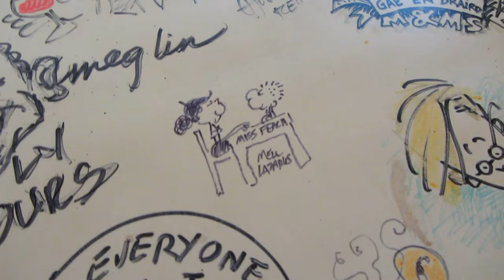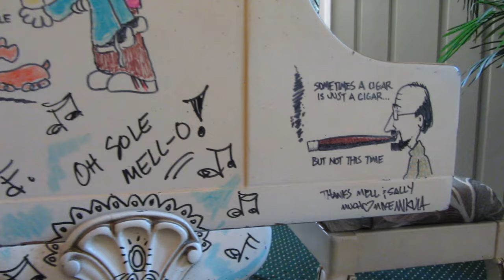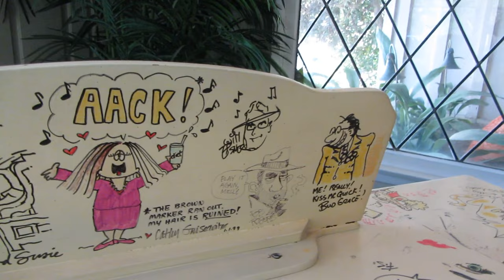Mell's Piano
Three years ago, I spent an afternoon with Mell Lazarus and took pictures and shot video footage of the infamous piano. It was only recently, when reviewing the footage, that I realized Mell was speaking as the video camera was rolling. So I wove together bits and pieces of our conversation to make this short video. Please watch it to the end.

This video is in no way meant to be a comprehensive compilation of the drawings on the piano. So, to fellow cartoonists, if I missed your sketch, or passed over it too quickly, don't take it personally. A real videographer took care of that years earlier.

Rick Detorie